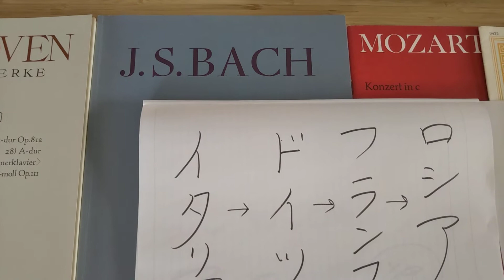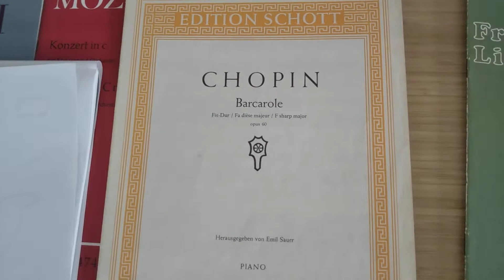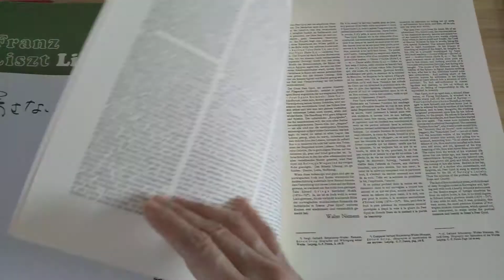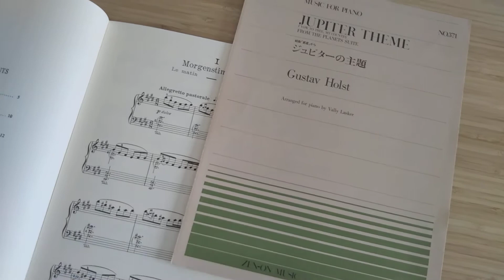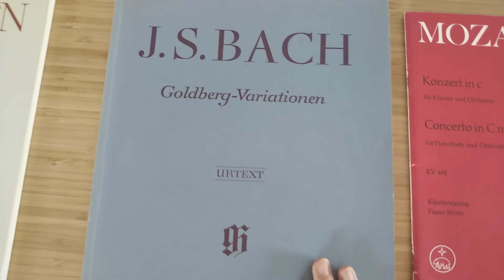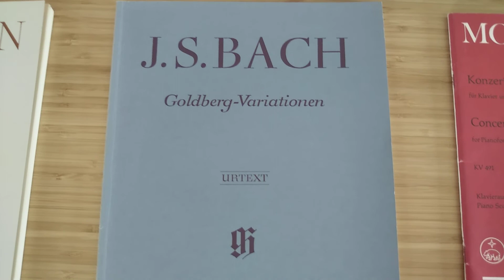*350*「🎵作曲家のカテゴライズ🎵」「モーツァルト ショパン リスト。。。🎵」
この動画に出逢って下さり

今日は
作曲家のカテゴライズ名
モーツァルト
ショパン
リスト
ドイツ フランス ロシア、です😌

この言葉
クラシック界ではよく使うんです😊

このカテゴライズ名を知っていると
クラシック音楽をより興味深く鑑賞するきっかけになるかもしれません(^_^)

参考になさって下さったら嬉しいです(^o^)

今を精一杯生きるため
ご一緒に楽しい事を
日々みつけて参りましょう(*^^*)

先日のコンサートでご紹介した
バタフライピー&レモングラスの
楽しい飲み方もお楽しみ下さい(*^^*)

先日
11名様のコンサートを開催させて頂き
少数で内容濃くという方法に
手応えを感じました😊

こうした生活が
当分続くしかないようですし
できる事をやっていきます😆

タイミング的にも
ギリギリセーフで開催できたんだなあと
有難いなあと思っています(*^^*)

ご来聴下さった方々をお1人お1人思い出しております😊

厳戒体制の中
遠方よりご来聴頂いた方々
見守って下さっていた方々

本当に感謝しかありません😆

ご一緒にお時間を過ごさせて頂けた時間を宝とし
より精進して参ります(^o^)

お互いに頑張って参りましょう🎵

これからも応援よろしくお願い致します😌

ドイツ フランス ロシア スペイン。。。